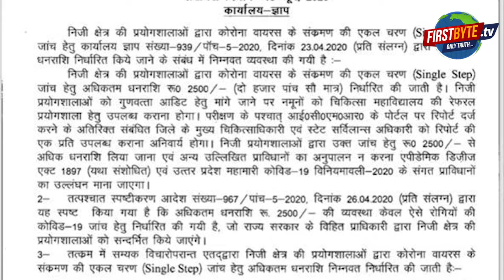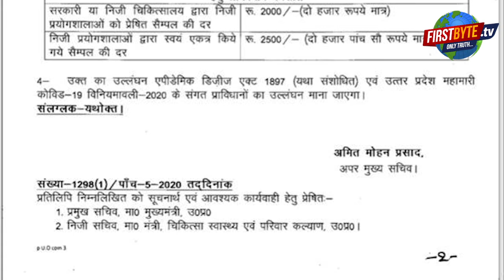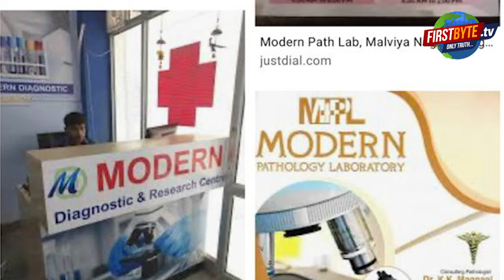2500 रुपये में कोरोना संक्रमण जांच करने से पैथ लैबस का इनकार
2500 रुपये में कोरोना संक्रमण जांच करने से पैथ लैबस का इनकार